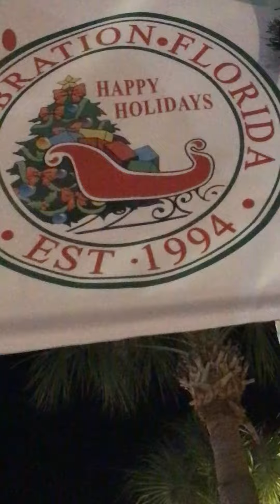November 2018 celebration snowfall